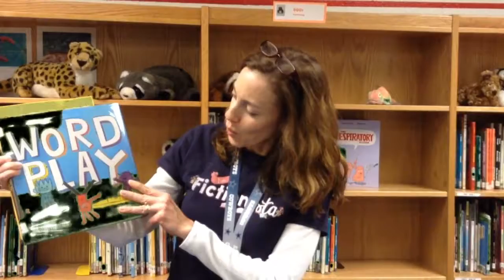Morning Announcements Nov. 20, 2017